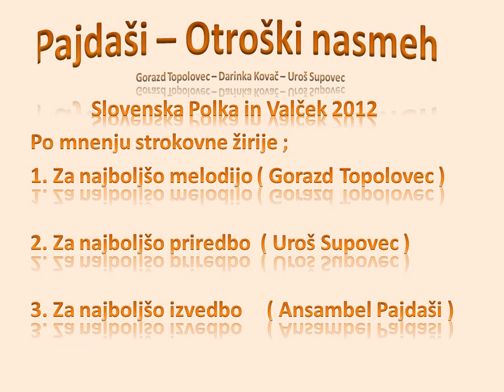Pajdaši - Oberkrainer Kameraden - Otroški nasmeh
Ansambel - Pajdaši - Otroški nasmeh
   ( Gorazd Topolovec-Darinka Kovač-Uroš Supovec )
Slovenska Polka in Valček 2012

Po mnenju strokovne Žirije:
1.Za najboljšo melodijo ( Gorazd Topolovec )
2.Za najboljšo priredbo ( Uroš Supovec )
3.Za najboljšo izvedbo  ( Ansambel Pajdaši )